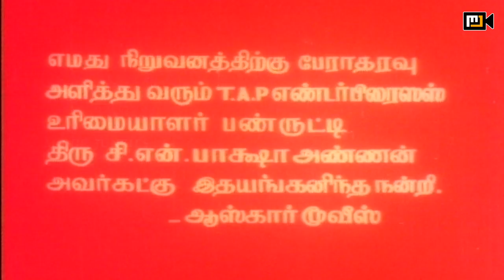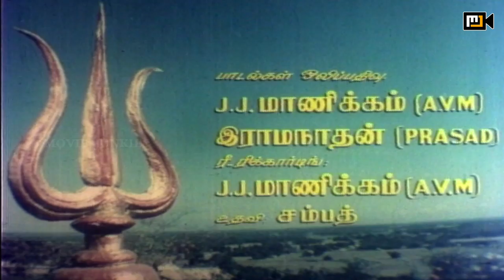Soolam Full Movie HD | Rajkumar Sethupathy | Radhika Sarathkumar | Ilaiyaraaja | M Bhaskar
Watch Soolam Tamil Full Movie on Thamizh Padam. Watch Superhit Tamil Movies on Thamizh Padam. Soolam ft. Radhika Sarathkumar and Rajkumar Sethupathy on the lead. The movie is directed by M Bhaskar and music is composed by Ilayaraja.